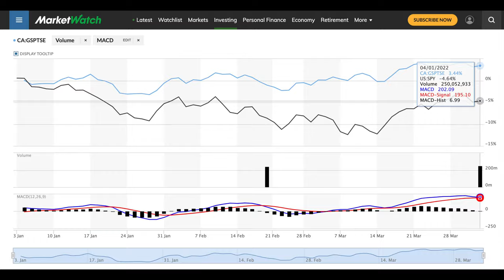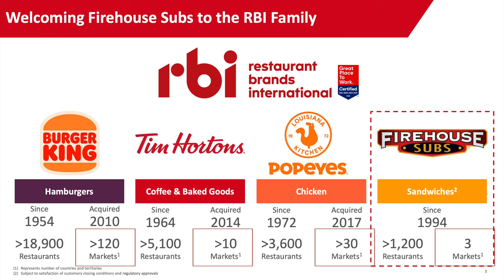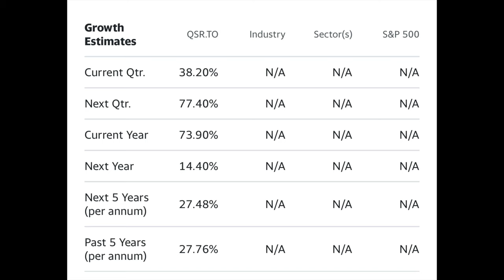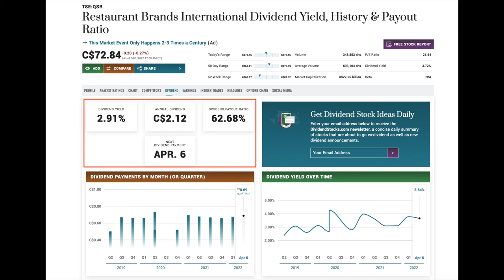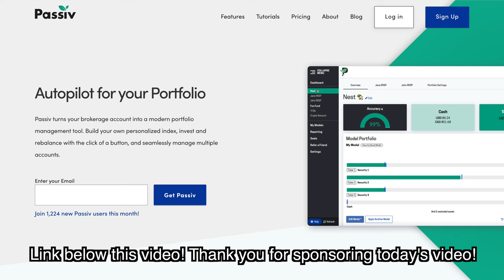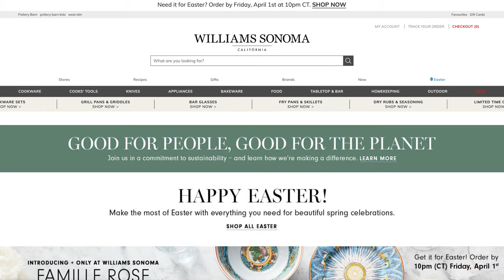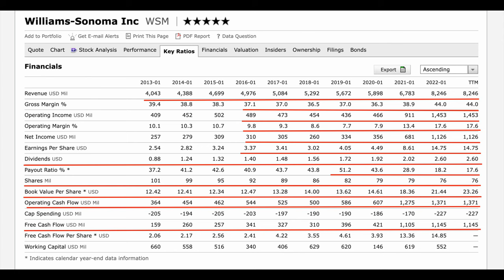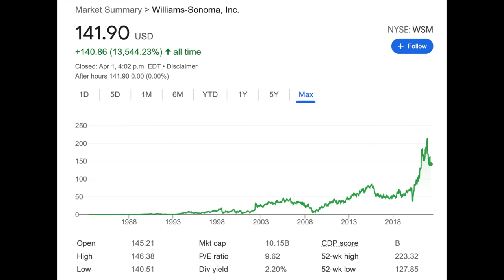2 Great DIVIDEND Stocks To Buy This Week For The LONG-TERM (CANADA + US)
Intro (0:00)
Stock #1 - Restaurant Brands, Ticker: QSR.TO (1:55)
Passiv (8:45)
Stock #2 Williams-Sonoma, Ticker: WSM (9:40)
Final Thoughts / Outro (16:09)

🏦🇨🇦 Sign Up Bonuses 💰💸:
► Blossom App (The Investor’s Social Network) – Follow My Trades & Market Insights (Download For FREE)